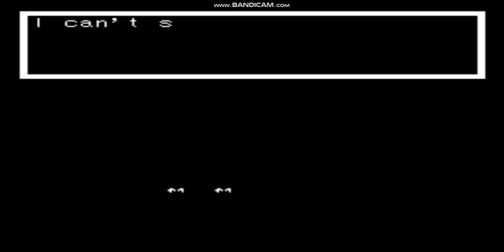Chip N Dale Rescue Rangers 2 - Area B and Area C.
so we head to area b and area c for..some reason, i have no idea why we are going there. i guess the reason why is that we have to find fat cat and stop him once again.